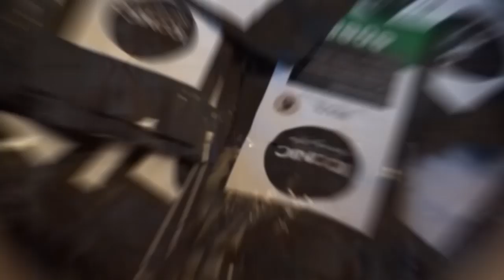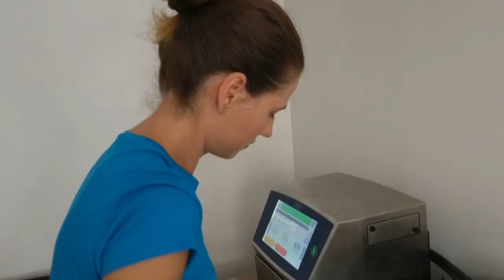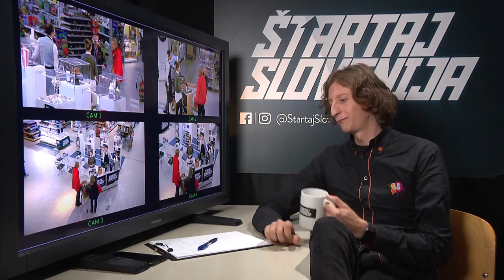ŠTARTAJ SLOVENIJA: Iconic Coffee (direktna prodaja)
Kako se je ekipa Iconic Coffee odrezala pri direktni prodaji?

Več o oddaji Štartaj, Slovenija!